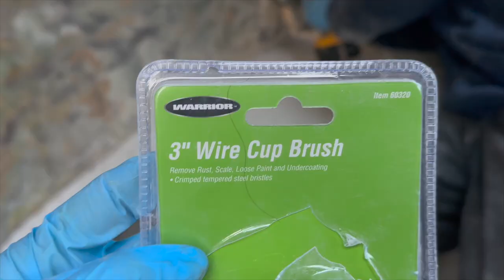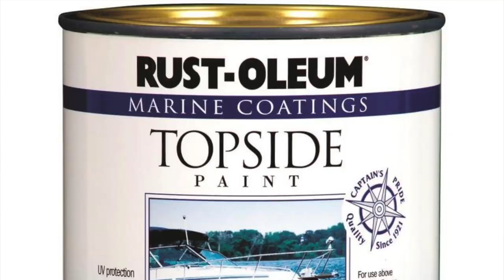UNBELIEVABLE Boat Cabin And Teak Door MAKEOVER!!!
In this video we show you how we strip our boat's cabin of all its carpet then clean the cabin walls in order to prepare for paint. We discuss the special tools we use to make the job easier. We use 3 coats of rustoleum topside paint to completely cover the boat cabin.

In addition, we show you how we restore out boat cabin door. We show you how we sanded the doors, then used a special cleaner to prep the doors for teak oil.

Lastly, we install the doors and show you the finished product,

Thank you so much for your support. Every little bit is much appreciated and helps us to grow this channel!